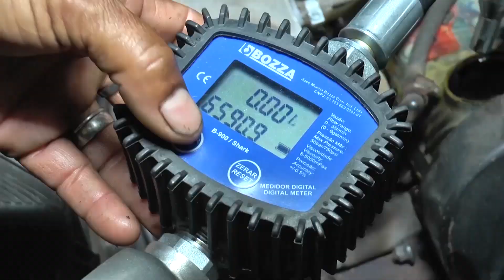BARRAGEM DA FARINHA ATINGE 87,76 DA CAPACIDADE TOTAL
Reservatório está a menos de 50 centímetros de sangrar e aumenta expectativa da população